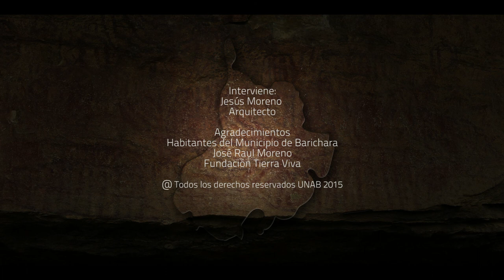Patrimonio Arquitectónico - Paisaje Cultural del Cañon del Chicamocha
Produce:
Universidad Autónoma de Bucaramanga UNAB

Directora Proyectos Multimedia:
Ana Teresa Arciniegas Martínez

Investigadora
Gloria Oviedo Chávez

Realización Audiovisual:
Cristian Vera
Hector Gómez
Sebastián Cárdenas

Drone
Juan Camilo Ramón